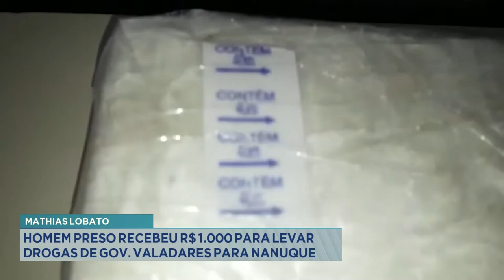Mathias Lobato: Homem preso recebeu R$ 1.000 para levar Drogas de Gov. Valadares para Nanuque.